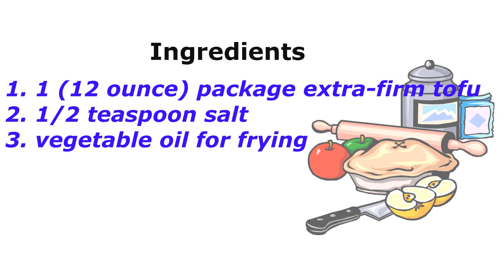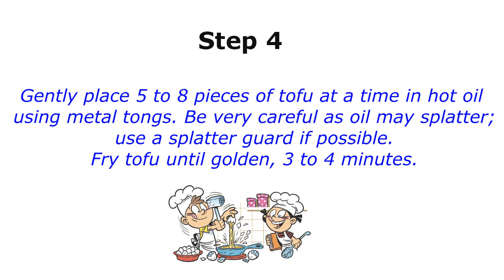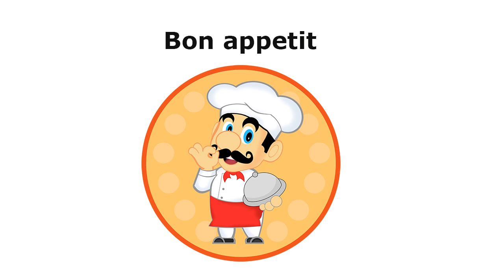Tofu recipes - Crispy Fried Tofu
The best Tofu recipes. In the beginning all the ingredients are listed. The process of preparing meals is described in a few simple steps. What do you think of this Tofu recipes? We are grateful for your comments and ratings.